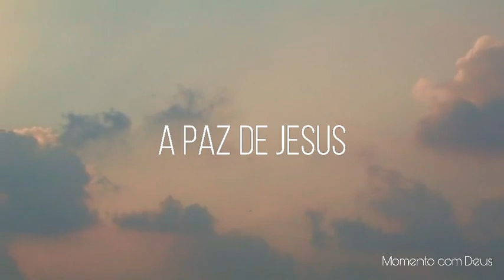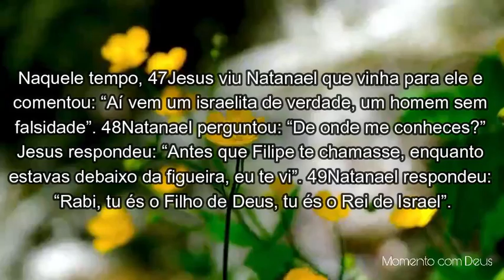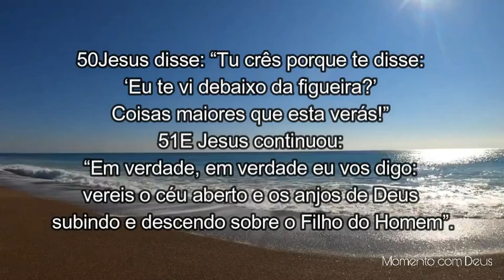Palavra de Deus para mim hoje | Palavra do dia | Graças vinda dos céus (Jo 1,47-51)